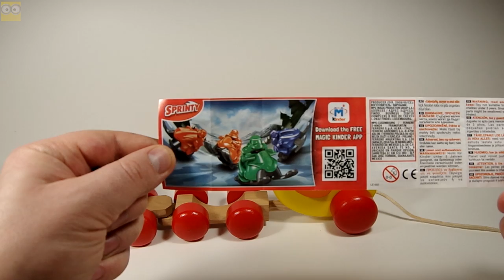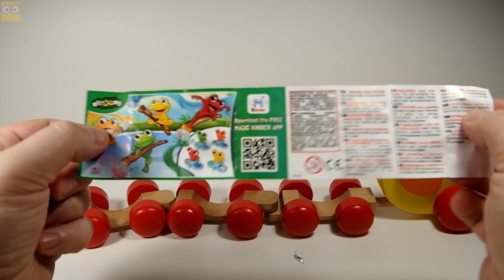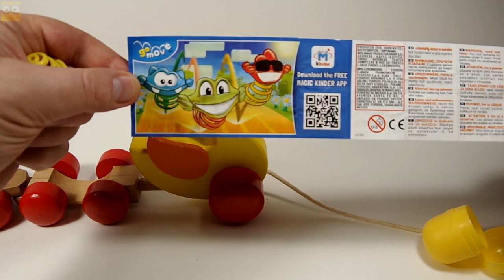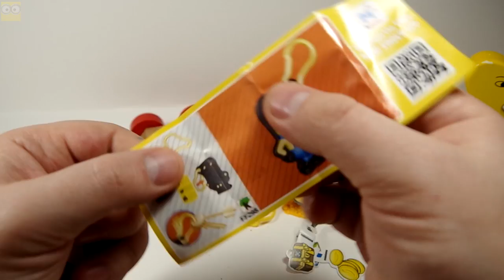Kinder Surprise Eggs Natoons Toys кйндыр ✔ Surprise Toys Mania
You know what is inside of the Kinder Surprise Natoons Eggs Toys? with Duck Train, Go Movie, Natoons, Car, Minions  - Surprise Toys Mania, Kinder natoons, Juguete  Juguetes Kinder